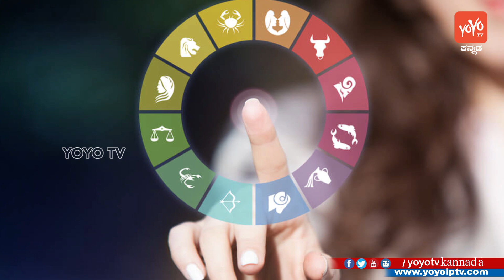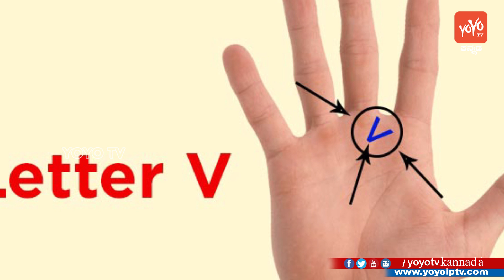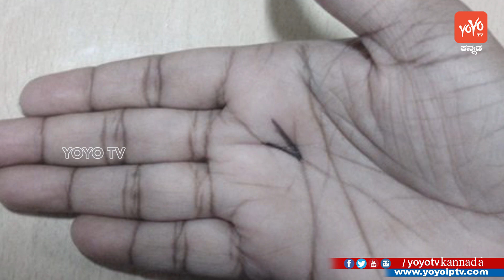ನಿಮ್ಮ ಕೈಯಲ್ಲಿ " V " ಗುರುತು ಇದ್ದರೆ ನಿಮ್ಮ ಜೀವನದಲ್ಲಿ ಏನಲ್ಲಾ ಬದಲಾವಣೆ ಆಗುತ್ತವೆ ನೋಡಿ ! | YOYO TV Kannada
If you have a letter 'V' on the palm of your hand astrology ನಿಮ್ಮ ಕೈಯಲ್ಲಿ " V " ಗುರುತು ಇದ್ದರೆ ನಿಮ್ಮ ಜೀವನದಲ್ಲಿ ಏನಲ್ಲಾ ಬದಲಾವಣೆ ಆಗುತ್ತವೆ ನೋಡಿ ! YOYO TV Kannada